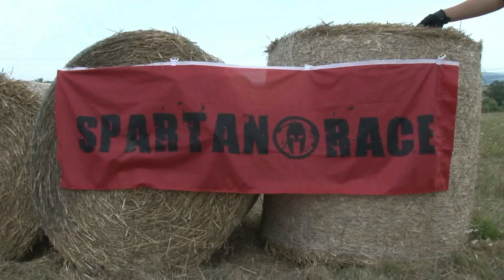Spartan Race Slovakia 2012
Vechec 1.9.2012